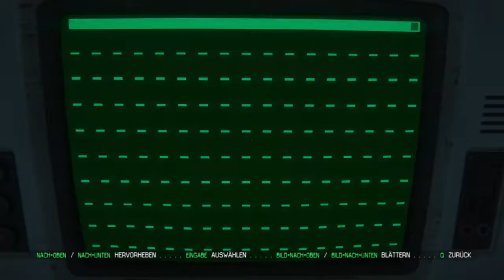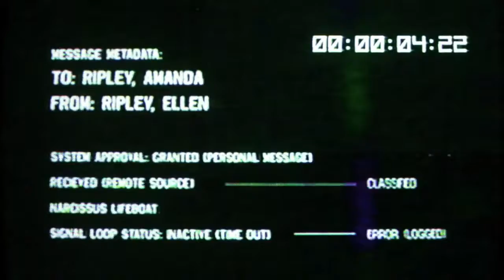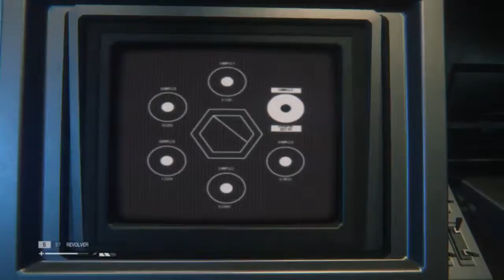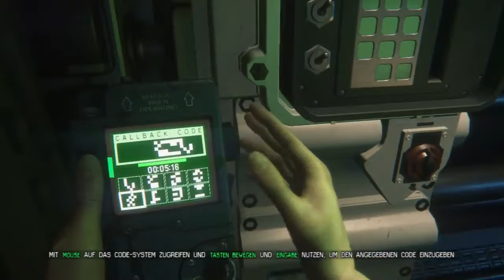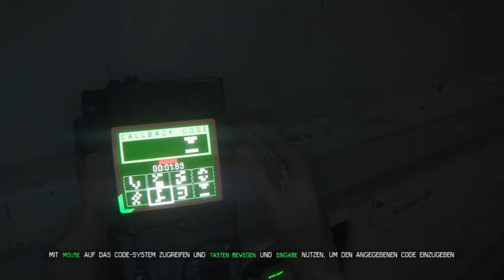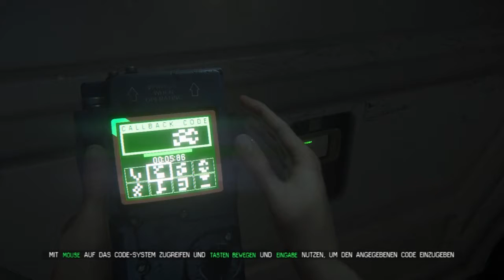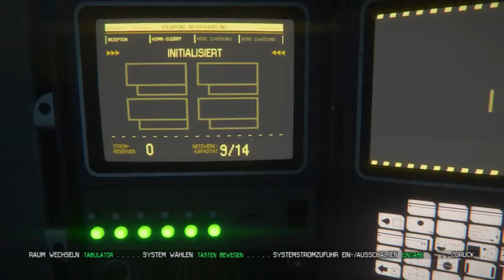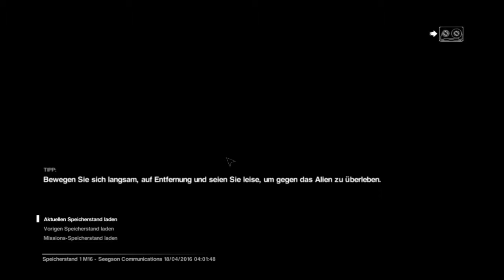LP Alien Isolation ohne Facecam Horror SciFi German 061